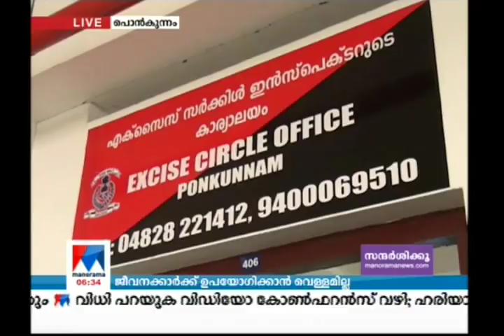പൊൻകുന്നം മിനി സിവിൽ സ്റ്റേഷനിൽ ശുദ്ധജലക്ഷാമം | Ponkunnam Minicivilstation